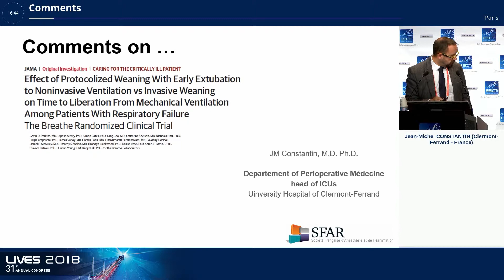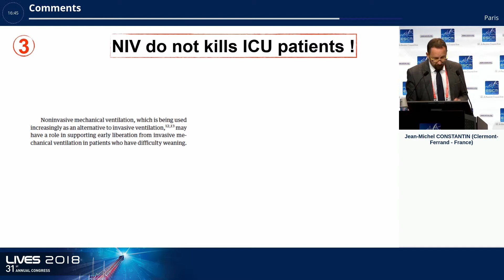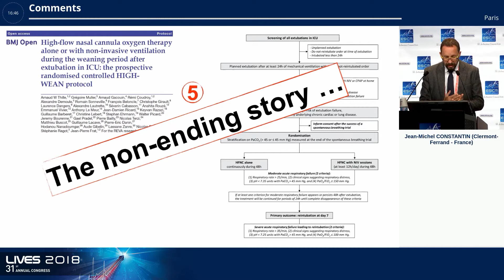Effect of Protocolized Noninvasive vs Invasive Weaning on Time to Liberation From Ventilation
Jean-Michel Constantin, MD, PhD, of the University Hospital of Clermont-Ferrand in France comments on the findings of a trial reporting no difference in time to liberation from ventilation among patients with difficulty weaning randomized to early extubation with noninvasive ventilation. Comments were made at the European Society of Intensive Care Medicine (ESICM) 31st Annual Congress, LIVES 2018, on October 22 in Paris. Used with permission.